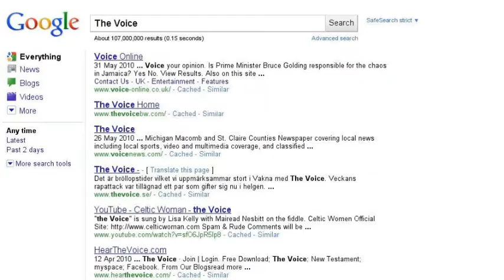Deep thoughts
Well, I would like to hear Luka Megurine sing some of the song by Ultravox.
(I would like to buy the software...)